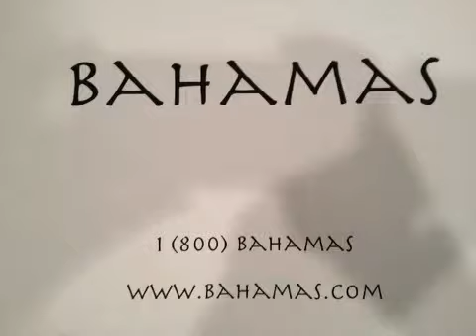Epic Bahamas Commercial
My report on the Bahamas. I was trying to be the guy that took over Billy Mays.